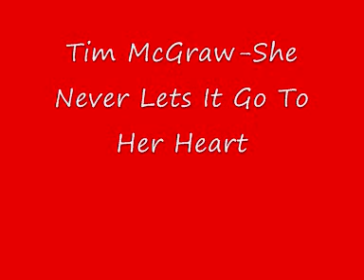tim mcgraw she never lets it go to her heart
tim mcgraw